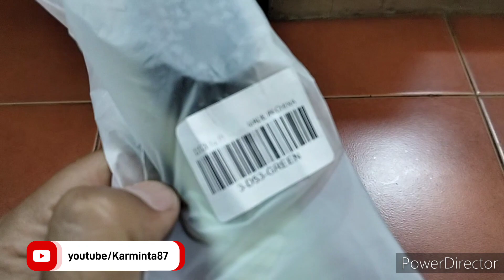REVIEW SIKAT PEMBERSIH SEPATU, HARGA CUMA 10 RIBU AJA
TERIMA KASIH
TETAP SEMANGAT
TERUS BERKARYA